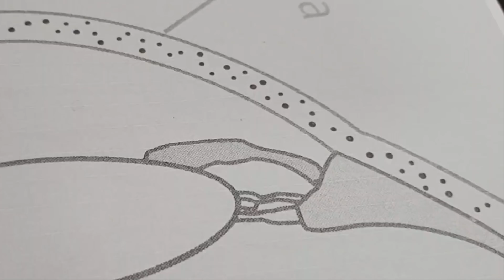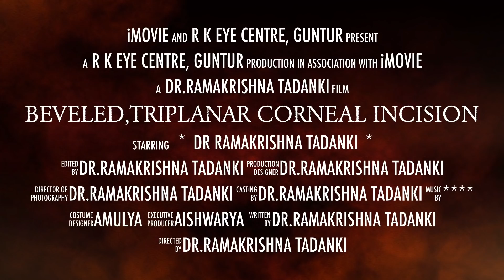Wedneday Classes for Residents - Triplanar Incision - Dr Ramakrishna Tadanki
This video is about how to make a triplanar, self sealing, water tight, corneal incision.